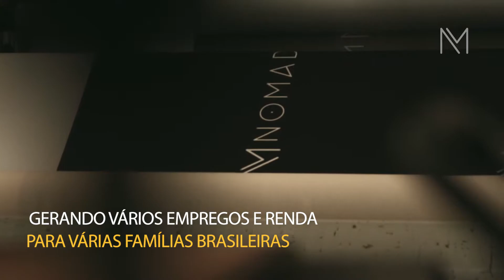Produção Nacional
Que a Nomad tem raízes brasileiras, todos nós sabemos e priorizamos a indústria brasileira no desenvolvimento dos nossos produtos, gerando renda para várias famílias e empresas genuinamente brasileiras.